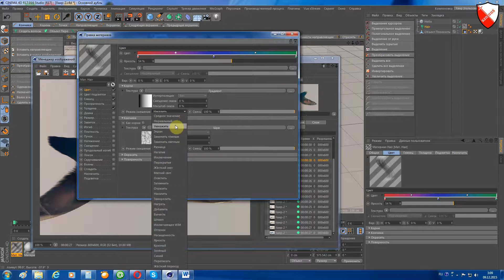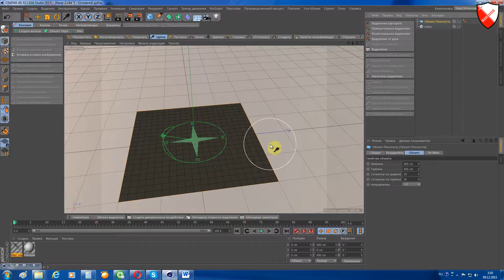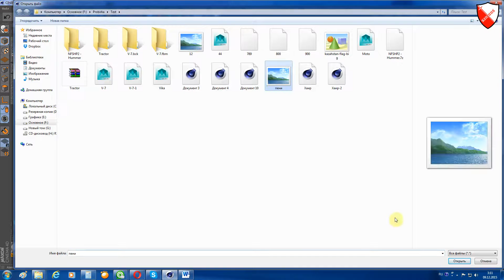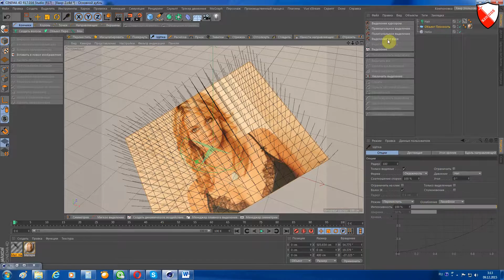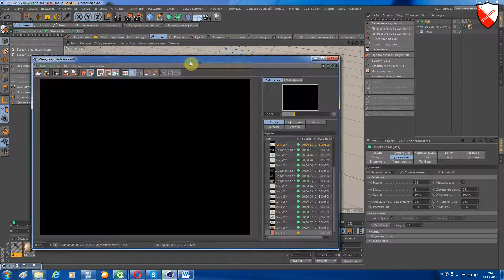Создание волос в Cinema 4d -Урок 14